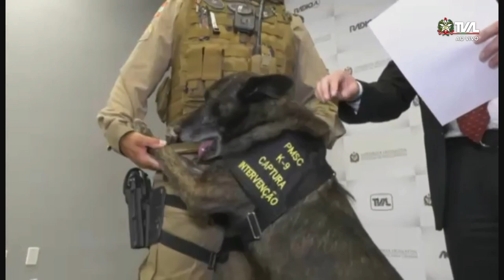Sessão Ordinária - parte 2 - 01/12/21